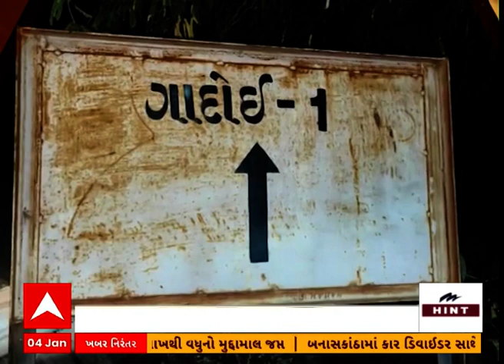Junagadh : જૂનાગઢ જિલ્લાના વંથલી પાસેના ગાદોઈ ગામમાં ગ્રામજનો અને ટોલનાકાના સ્ટાફ વચ્ચે થયું ઘર્ષણ